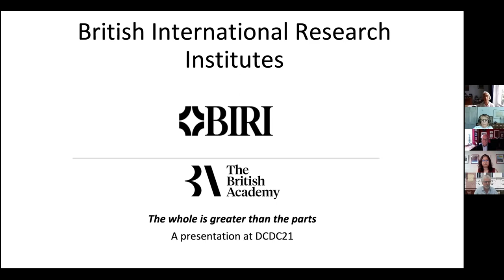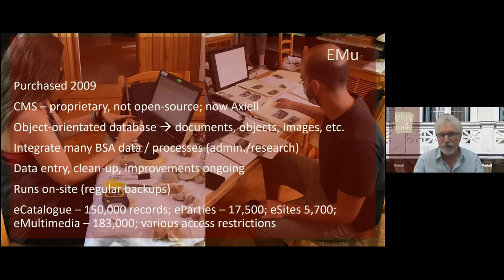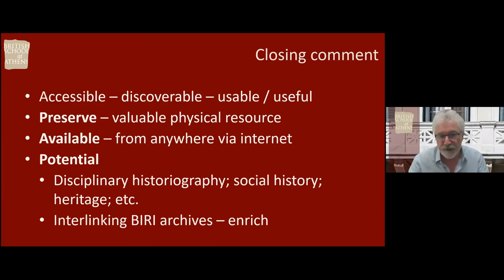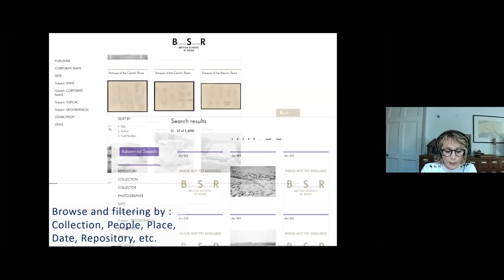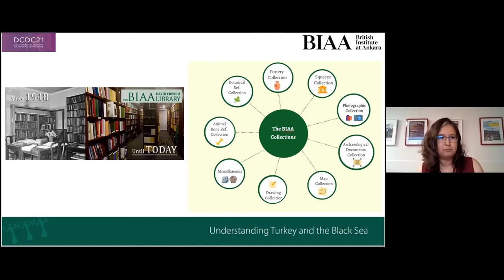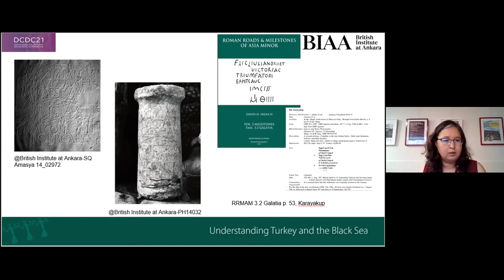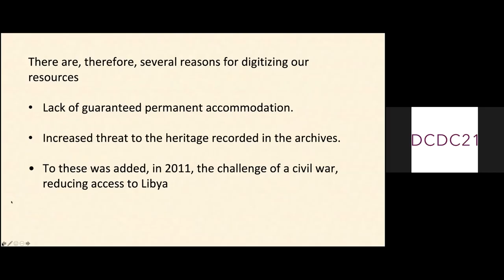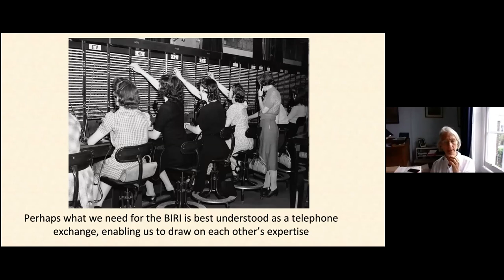DCDC21 | British International Research Institutes (BIRI)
The eight British International Research Institutes (BIRI) are principal contacts for UK-based researchers in regions spanning southern Europe, the Black Sea and Central Asia across Iran, Turkey and the Middle East, to North and East Africa. World leaders in the arts, humanities and social sciences, the BIRI offer unique, historic and unparalleled resources for the understanding of humanity, past and present. Recently the BIRI have come to assess the unique value of the archival resources that they hold; they are now working to digitise those resources, at varying speed and in different ways.

This session features four BIRI explaining their approaches and progress and, most importantly, the challenges they face: how can we share our knowledge and our resources with one another, and with audiences worldwide?

Speakers:

Charles Tripp, Vice President for the British International Reseach Institutes, The British Academy
John Bennet, Director, British School at Athens
Alessandra Giovenco, Archivist, British School at Rome
Nurdan Atalan Çayırezmez, Digital Repository Manager, British Institute at Ankara (BIAA)
Charlotte Roueché, Professor Emerita of Digital Hellenic Studies, King's College London/Society for Libyan Studies